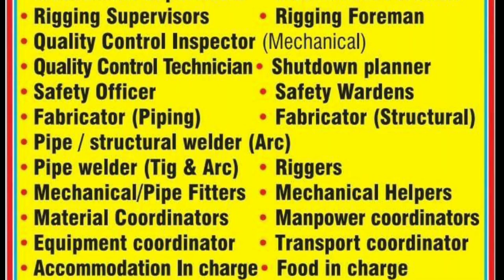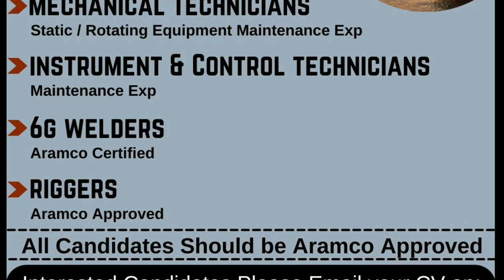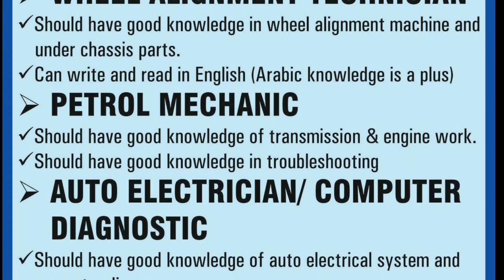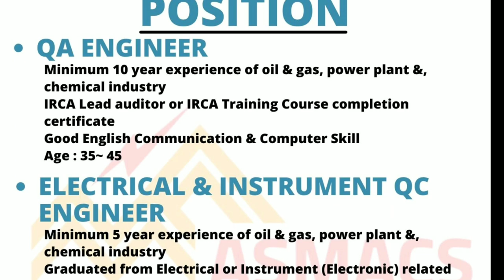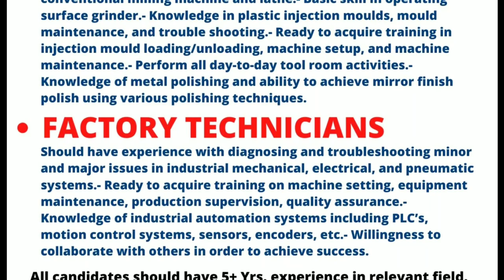23 December 2021 Gulf Job Vacancy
Assignment Abroad Times A weekly newspaper on saturday carrying Jobs to job seekers opening in abroad.Aishwarya publications Pvt. Ltd. has conducted a thorough survey of the industry and felt the need for starting a weekly newspaper exclusively for the manpower.

tags for reference: Assignment abroad times today, Gulf job vacancy 2021,gulf jobs Malayalam, gulf jobs 2021, gulf jobs today, gulf jobs Malayalam 2021, gulf jobs newspaper today, gulf jobs for Indian, gulf jobs Telegu, gulf jobs Tamil, gulf jobs a2z, gulf jobs apply online, gulf jobs client interview in Chennai, gulf jobs construction civil engineer, gulf jobs continental manpower, jobs in gulf countries, gulf news classified jobs today, gulf country jobs in Tamil, cv for gulf jobs, gulf civil engineer jobs, gulf jobs Dubai walk in interview, gulf news jobs in Dubai, daily gulf jobs, gulf jobs for freshers, gulf jobs from India, gulf jobs free recruitment, free recruitment gulf jobs urgent, gulf free recruitment jobs 2021, gulf job guide, gulf jobs news paper in Kolkata, gulf jobs news paper in Mumbai 2021, gulf jobs recruitment in Kerala, gulf jobs websites, assignment abroad times today, assignment abroad times epaper Mumbai today, assignment abroad times newspaper today, assignment abroad times Mumbai today, assignment abroad times newspaper, assignment abroad times paper, assignment abroad times epaper Mumbai, assignment abroad times app, assignment abroad times  2021, assignment abroad times contact number